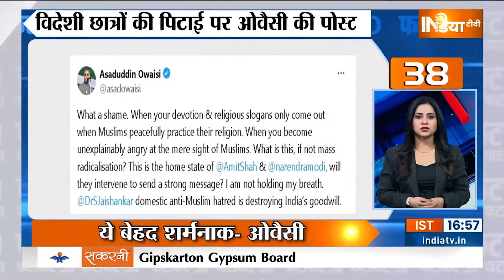Fatafat 50: PM Modi Rally In Andhra Pradesh | Chandrababu Naidu | Rahul Gandhi | INDI Alliance Rally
थोड़ी देर में आंध्र प्रदेश से चुनाव अभियान की शुरुआत करेंगे प्रधानमंत्री मोदी...NDA के मंच पर चंद्रबाबू नायडू और पवन कल्याण भी रहेंगे मौजूद ।

चुनावी बिगुल के बाद मुंबई में इंडी अलायंस का शक्ति प्रदर्शन...आज एक मंच पर जुटेंगे विपक्ष के तमाम दिग्गज

देवेंद्र फडणवीस के बयान पर संजय राउत का पलटवार- कहा- अगर बीजेपी न होती तो देश में दंगे नहीं होते, देश का रुपया मजबूत होता

गुलाम नबी आजाद की चुनाव आयोग से मांग- लोकसभा के बाद जम्मू-कश्मीर में कराएं विधानसभा चुनाव

गिरिराज सिंह की इंडी अलायंस की रैली पर अटैक- पटना से जो फोटो सेशन चला था, वो मुंबई में खत्म होगा